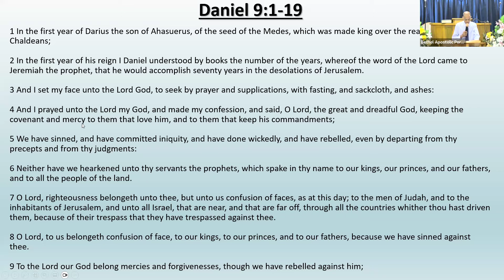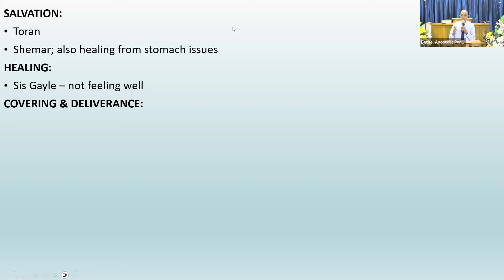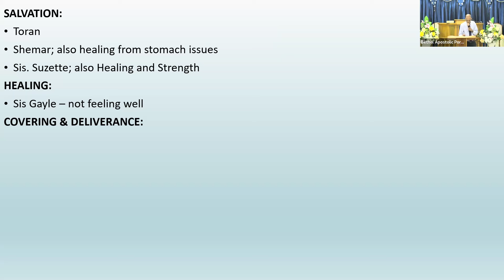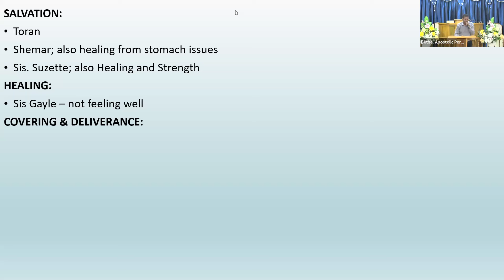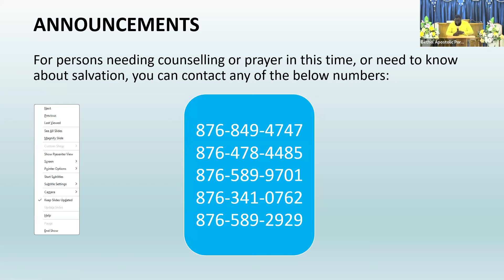Bethel Apostolic Portmore - "The Power of Prayer" [24-Sep-24]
Tuesday Night Bible Study
Teacher: Pastor Romano Willis - "The Power of Prayer"

Host Pastor: Overseer Romano Willis